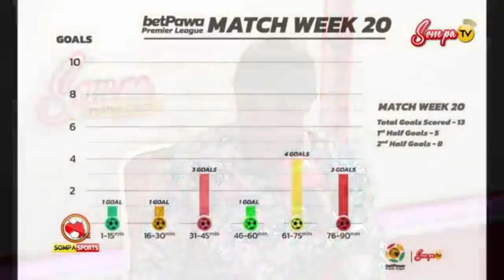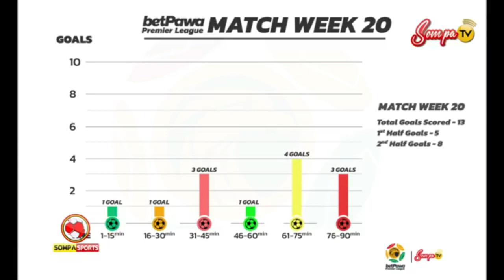Kotoko 2022/23 Betpawa Premier League Performance In Details.....CAN KOTOKO DEFEND THE LEAGUE TITLE?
BENAG GH brings you the trending sports news from Ghana football, interviews, highlights, and everything about Ghana Football.

Detail statistics to what seems to be a bad season for the kotoko family.